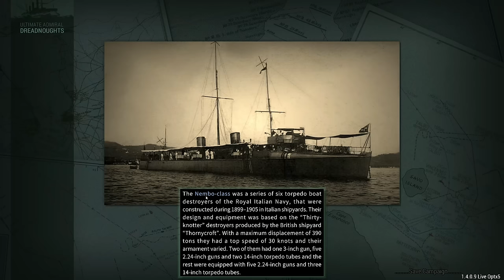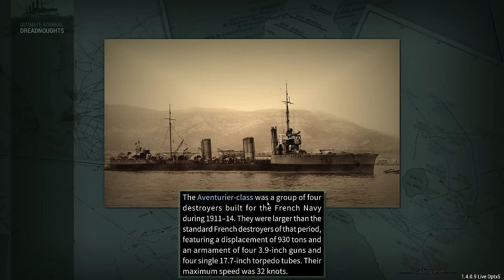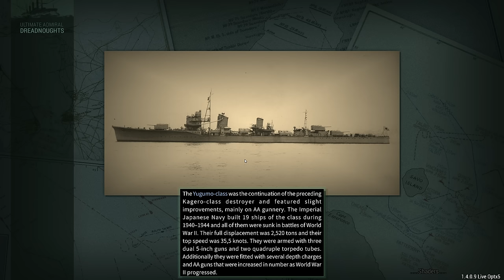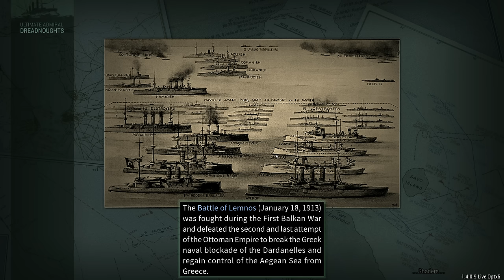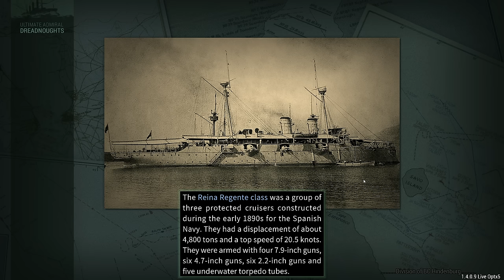Glorious Failure - Episode 24 - Dreadnought Improvement Project Japanese Campaign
Our first look at British warship design! And... oh my. Well. Uh. Let's be charitable, it's... certainly a ship.

Want use the mod? Well now you can!

Captain of the 1st Company: Treefrog
Veteran Sergeants: 1stplaceonion, LCG Canyon, Welshy, Rui
Sergeants: Jackie, Twitchyknees